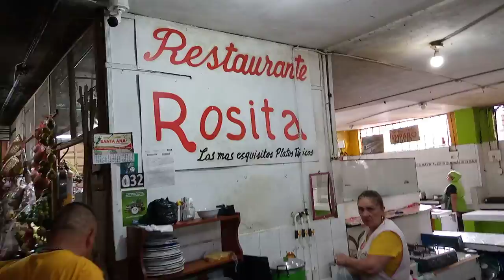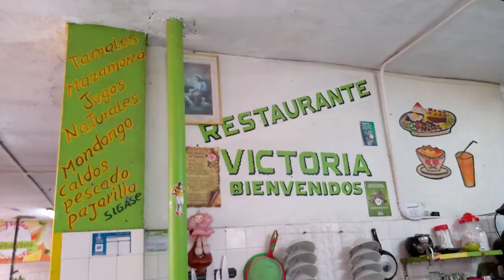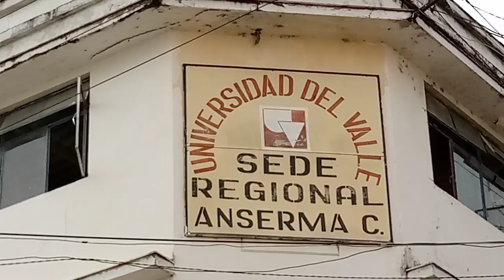Nuestra visita a Anserma Caldas